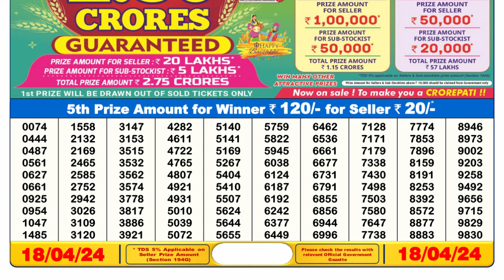🔴Dear Lottery Sambad Live 6pm today 18.04.24 Nagaland State Lottery Result